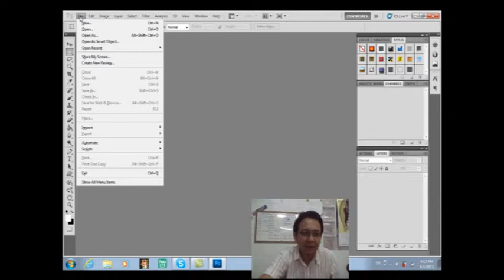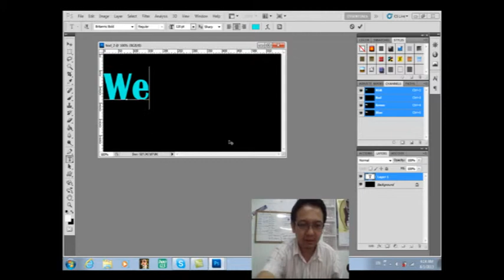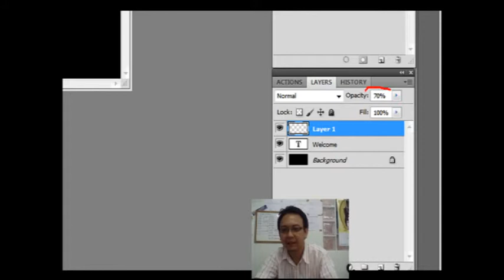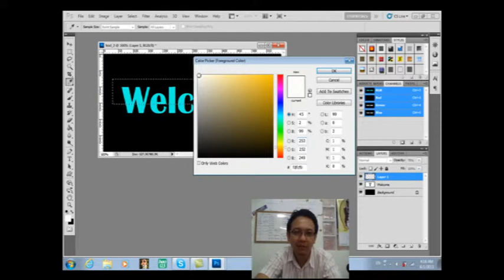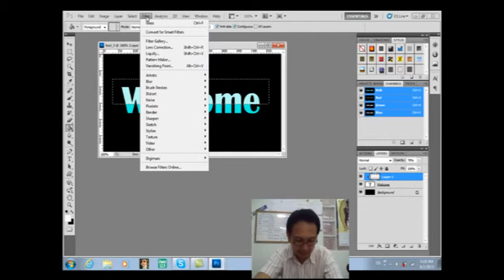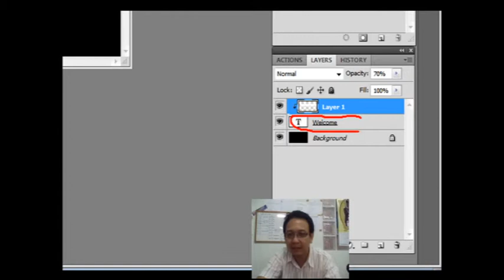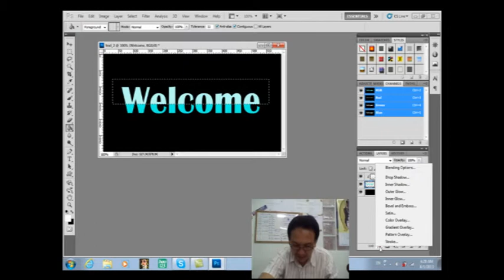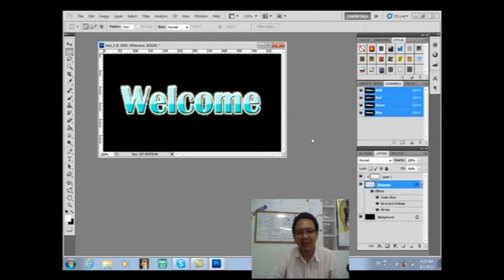มาเรียนรู้โปรแกรม Adobe Photoshop CS5 กันเถอะ_"การสร้างข้อความแบบน้ำแข็ง"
บทเรียนวิดีโอ ชุด มาเรียนรู้โปรแกรม Adobe Photoshop CS5 กันเถอะ เรื่อง "การสร้างข้อความแบบน้ำแข็ง" โดย ICT โรงเรียนนิคมสร้างตนเองจังหวัดระยอง 8 สพป.รย.1